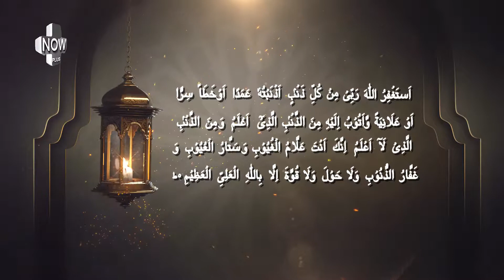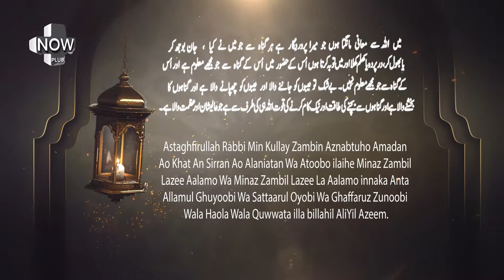Fifth Kalima Astaghfar | Tilawat-e-Kalima | Arabic/Urdu 5th Kalima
اَسْتَغْفِرُ اللهَ رَبِّىْ مِنْ كُلِّ ذَنْۢبٍ اَذْنَبْتُهٗ عَمَدًا اَوْ خَطَا ًٔ سِرًّا اَوْ عَلَانِيَةً وَّاَتُوْبُ اِلَيْهِ مِنَ الذَّنْۢبِ الَّذِیْٓ اَعْلَمُ وَ مِنَ الذَّنْۢبِ الَّذِىْ لَآ اَعْلَمُ اِنَّكَ اَنْتَ عَلَّامُ الْغُيُوْبِ وَ سَتَّارُ الْعُيُوْبِ و َغَفَّارُ الذُّنُوْبِ وَ لَا حَوْلَ وَلَا قُوَّةَ اِلَّا بِاللهِ الْعَلِىِّ الْعَظِيْمِؕ

Transliteration:

Astaġfiru-llāha rabbī min kulli ḏanbin aḏnabtuhu ʿamadan aw khaṭāʾan sirran aw ʿalāniyyatan wa atūbu ilayhi mina-ḏḏanbi-llaḏī aʿlamu wa mina-ḏḏanbi-llaḏī lā aʿlamu innaka anta ʿallāmu-l-ġuyūbi wa sattāru-l-ʿuyūbi wa ġaffāru-ḏḏunūbi wa lā ḥawla wa lā quwwata illā bi-llāhi-l-ʿaliyyi-l-ʿaẓīm.

English Rendering:

"I seek forgiveness from Allah, my Lord, from every sin I committed knowingly or unknowingly, secretly or openly, and I turn towards Him from the sin that I know and from the sin that I do not know. Certainly You, You (are) the knower of the hidden things and the Concealer (of) the mistakes and the Forgiver (of) the sins. And (there is) no power and no strength except from Allah, the Most High, the Most Great".

Produced By: SS International Media Group